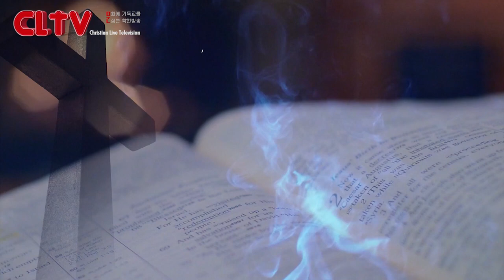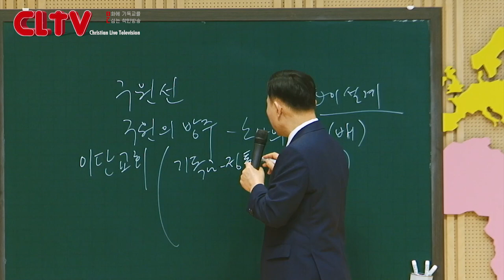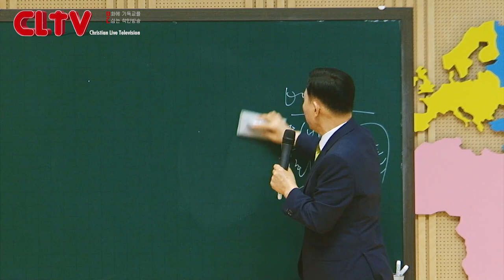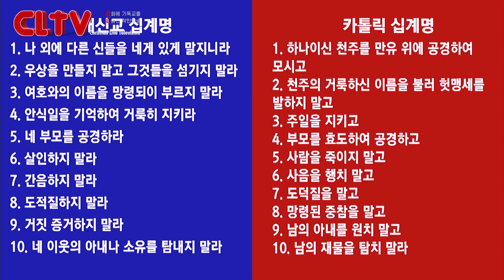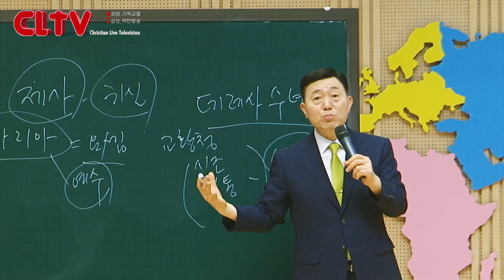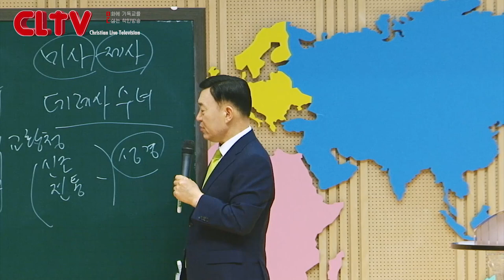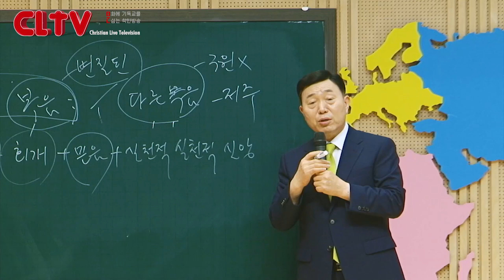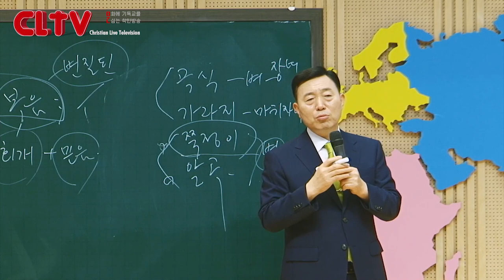CLTV 파워시리즈ㅣ이요셉 목사의 요한계시록 강해 (83회)ㅣ'교회를 다녔어도 지옥에 가는 사람'